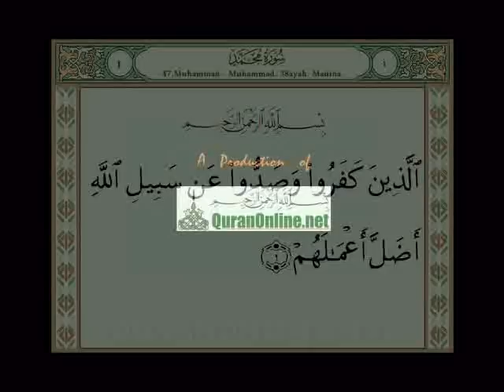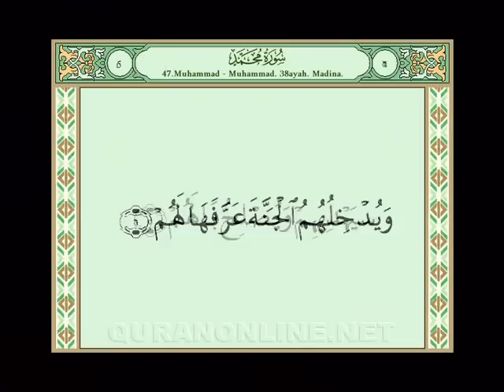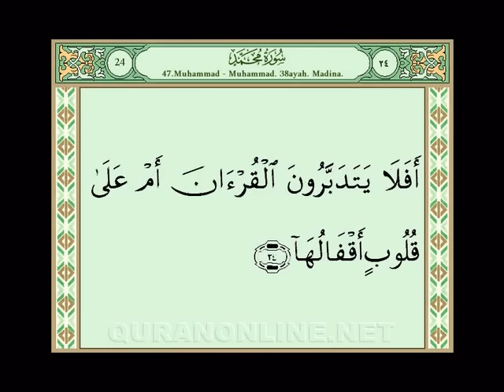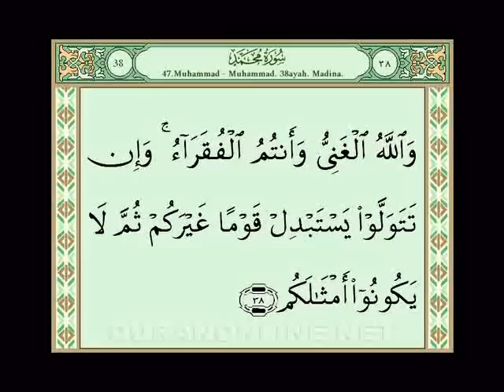Holy Quran W/Text---Muhammad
This is a recitation of Holy Quran with Arabic Text. For more Islamic products enter Quranonline.net.